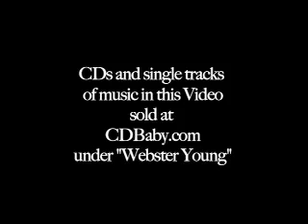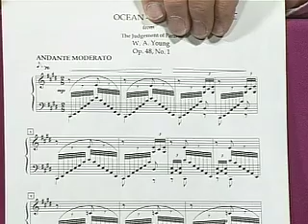The Judgement of Paris by Webster Young - with Erik Hyrst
Music by Webster Young. Eric Hyrst danced under Balanchine in the 1950's, later becoming premier danseur and choreographer for Les Grands Ballets Canadiens. (See other videos on this site for history) He created over 150 original ballets in his lifetime (1929-96) This video shows the Venus pas de deux from"The Judgement of Paris", created with composer Webster Young - who wrote music for 10 ballets with Hyrst. A documentary film called "Two for Ballet" is about their work on new ballets -- and the DVD is available at the Documentary Channel online store. Young's ballet music is on a CD at CDbaby.com under "Webster Young". (Copyright)